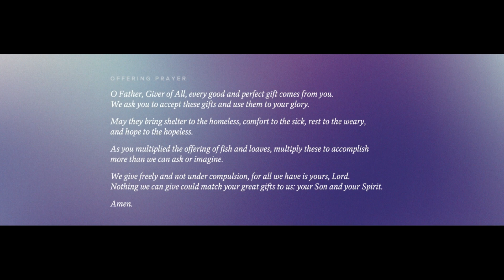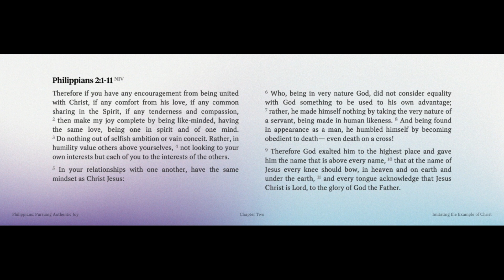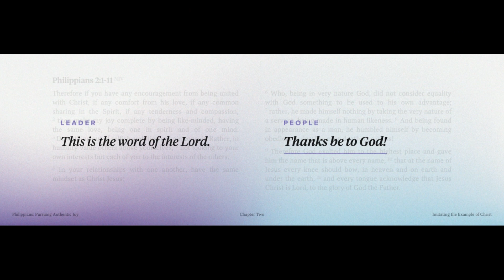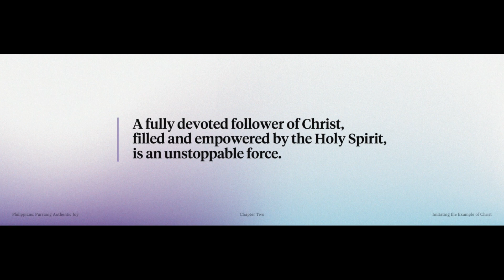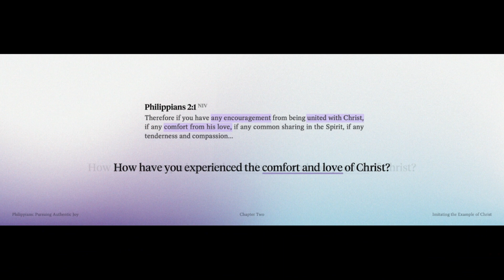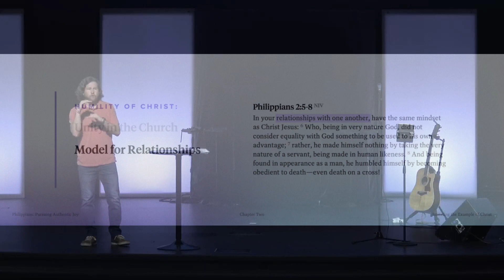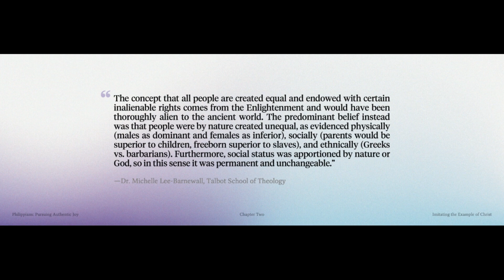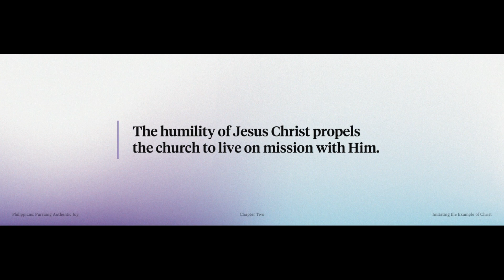September 30, 2023 Service